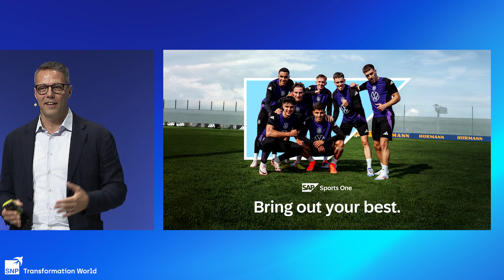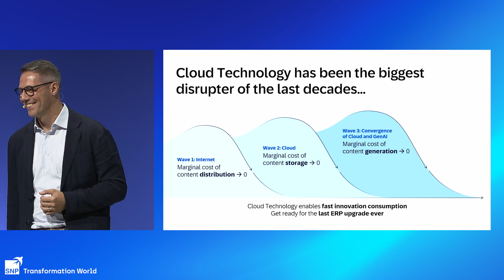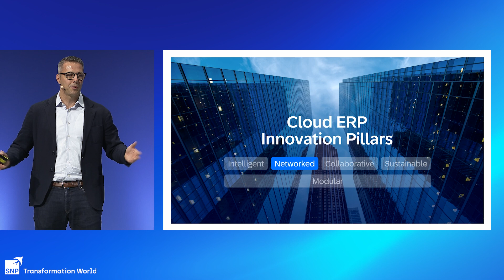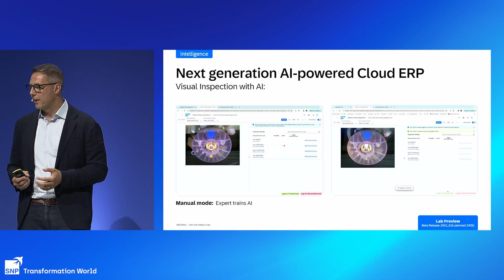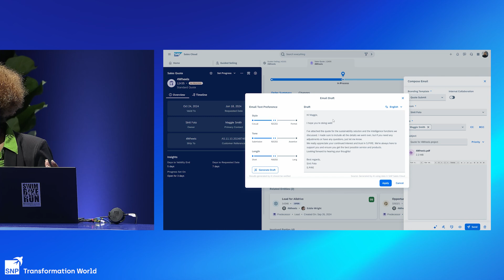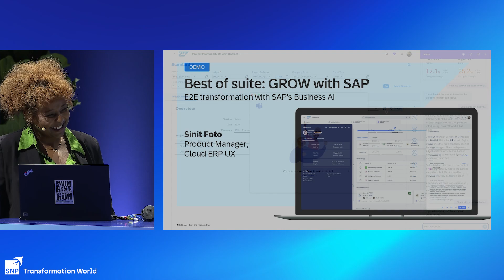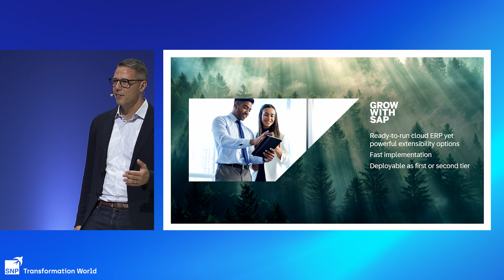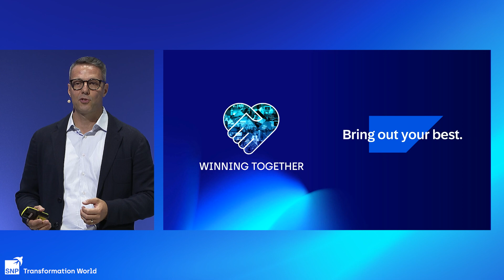TW24 I Accelerating Growth with Cloud ERP and the Power of a Shared Ecosystem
Day 1 - Stage 1 with Jan Gilg, SAP

Every ecosystem consists of players that benefit from each other and are stronger together. This is particularly true in nature, but also applies to SAP and its Cloud ERP Ecosystem. In the cloud, partners play a crucial role during activation and in providing value-adding services. The future is a SAP-managed cloud, one that allows customers to realize value with minimal risk while taking advantage of the latest developments in Business AI.